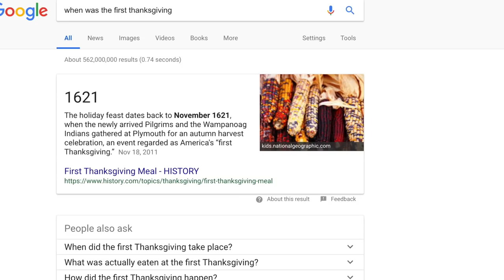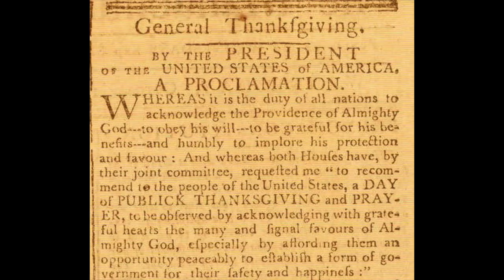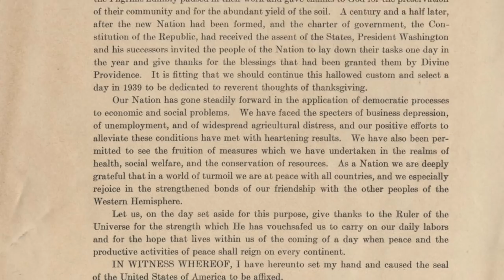The Untold TRUE Story Of Thanksgiving In America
New to my channel?

Today I cover the true story of the first Thanksgiving which you were not taught in school.

C O N T A C T:
Kendall Rae
8547 E Arapahoe Rd Ste J # 233